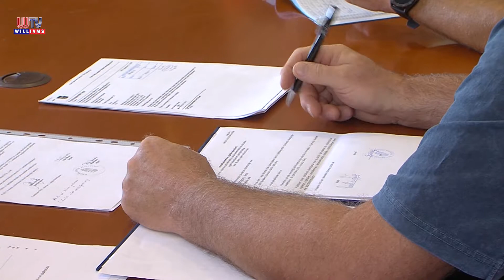2019 09 20 Williams Televízió Pécelen fontos a környezetvédelem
A rossz minőségű külterületi utak csak nehezen közelíthetők meg Pécel térségében, ezért a képviselő-testület a közelmúltban terepjáró autó vásárlásáról és a mezőőröknek történő átadásáról döntött. Erről és a faültetési civil kezdeményezésről is megkérdeztük a település vezetőjét.